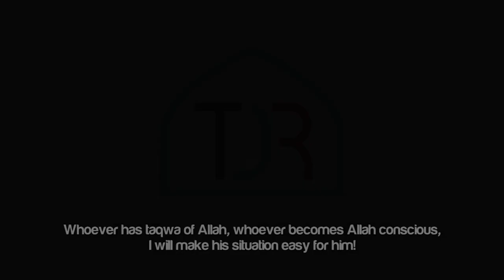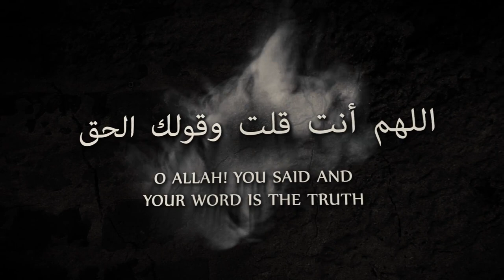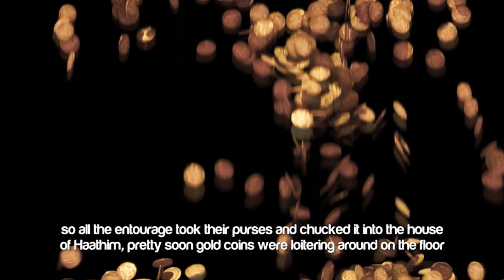[EMOTIONAL STORY] DO THIS - ALLAH WILL GIVE YOU MORE THAN YOU NEED!